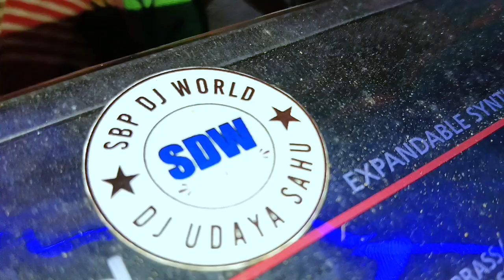Anta Halei Halei !! Sambalpuri Instrumental Song !! Ruku Suna !! Archan Padhi !! Roland Xps 10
ROLAND XPS 10 SAMBALPURI TONE AVAILABLE